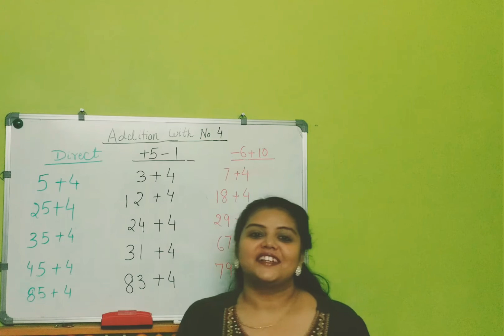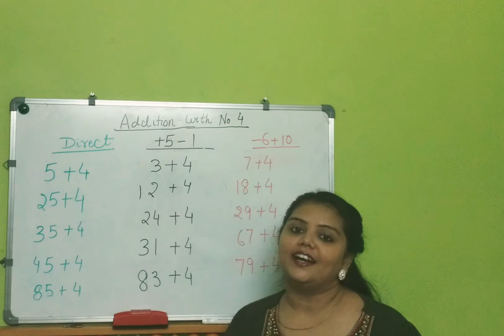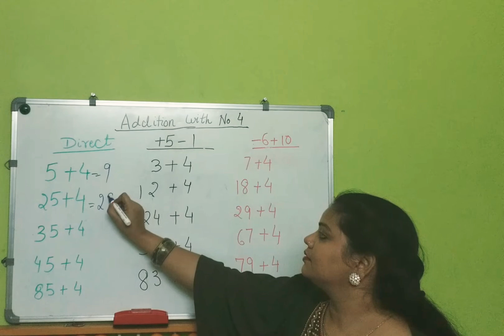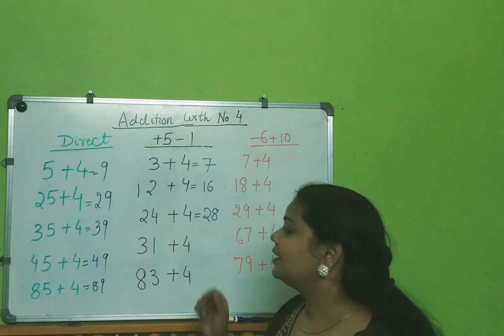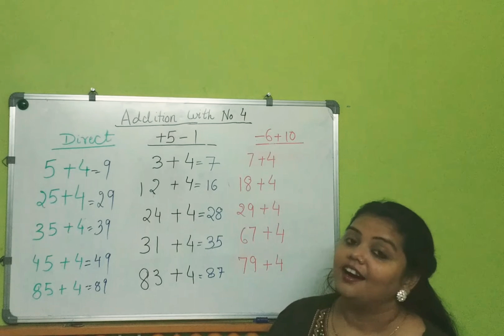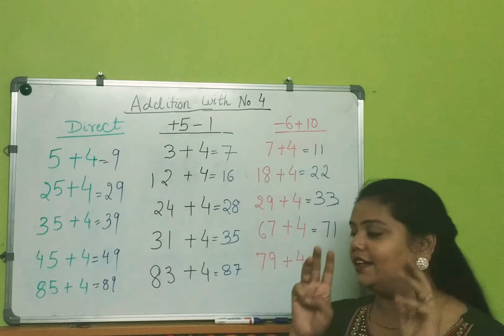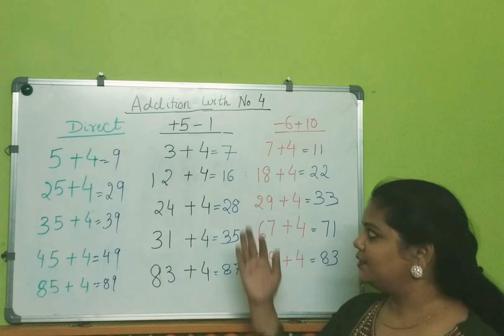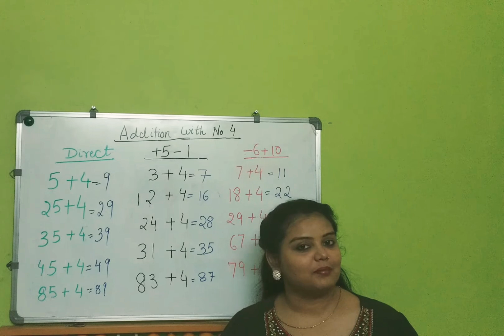27 December 2020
Finger Abacus Addition-4

Abacus is a mental development program,watch our all videos to get this concept.